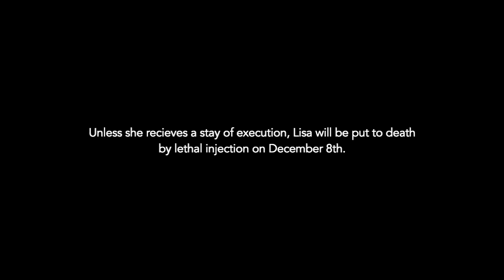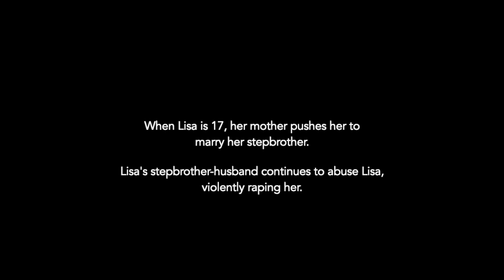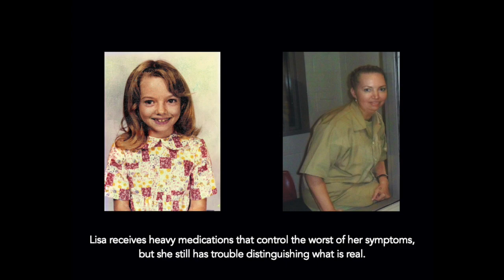Lisa's Song by Veronica Cinibulk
UPDATE: On November 19, 2020, a federal judge stayed Lisa’s execution because her lawyers contracted COVID-19. The judge’s order prevented the government from setting her execution date any sooner than December 31. Lisa's execution has been rescheduled to January 12, 2021. Read more below:

Lisa Montgomery, a victim of childhood torture, sexual abuse and sexual trafficking, is facing impending execution. Lisa lives with permanent brain damage and severe mental disabilities. Yet the jury never learned about the full extent and impact of her childhood torture and sexual abuse on her development. Today, her mental illnesses are so severe that they can only be controlled by a complex cocktail of psychotropic medications.

Lisa's execution was originally scheduled for Dec. 8, but when her lawyers contracted COVID-19, a federal court stayed her execution until Dec. 31. Her life is still at risk.

The fight to save Lisa is not over. Join us in urging President Trump to do the job the jury never had the chance to do, and to recognize that her execution would constitute a grave miscarriage of justice. Urge him to commute her sentence to life in prison by signing our petition